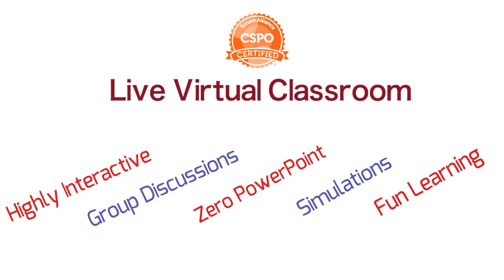PremierAgile0167 - CSPO Live Virtual Classroom by Suresh Konduru during Apr 25-26-2020